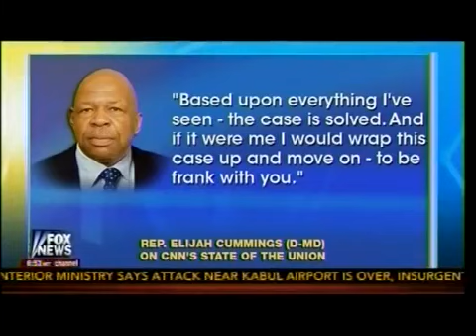IRS, Forget About It!! Democrat Lawmaker Says IRS Scandal "Solved, Let's Move On"